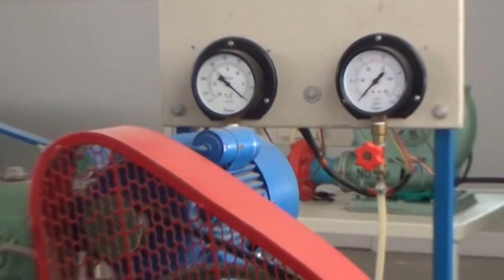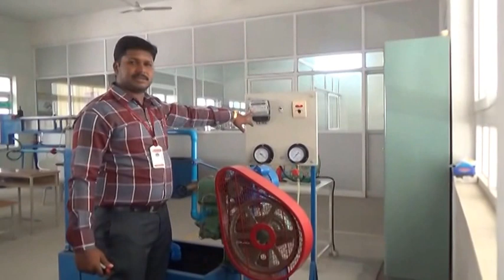Reciprocating pump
Working principle of Reciprocating pump.